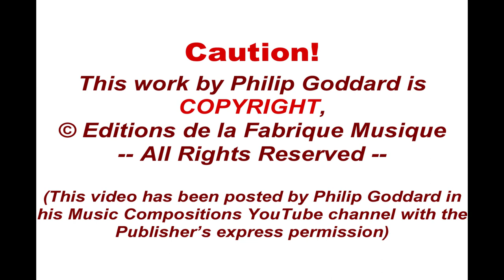Philip Goddard: Symphony No. 3 (Dark Forest - Monument and Reflections)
The Third Symphony (Dark Forest - Monument and Reflections) is an intriguingly strange and disturbing work, with a compelling urgency seemingly telling a long and troubled story (despite the alluring beauty of many of its passages).

That quality of it, however, was not of the Composer's bidding at all, because all he set out to do originally was a little experimentation in relating the potent-seeming original title idea 'Monument and Reflections' with two decidedly non-European scales, and finding meaningful ways in which they could be worked and developed together in a flute-and-piano sketch in about 1980, long before he started creating public works.

What emerged, then, came not from the Composer's conscious mind but from somewhere deep within human consciousness at a much more universal level. When a really aware artist sets aside any urge to express his own superficial emotions, much deeper and more universally powerful experiences can emerge in the creative process.

In this case, what emerged would be experienced by many as pervaded with an intense experience of loneliness out in the wilds, with dark moments of fear and terror, and an unrequitable longing for some past or future togetherness and safety.

The original flute / piano sketch waited till late 1995 before the Composer expanded it to produce the symphony we hear here. In fact he subsequently extracted from the Symphony a more polished and effective trio version of the original 'Monument and Reflections', so we can hear the same basic ideas in two different forms.

The work falls into ten sections, which play without a break. For more details, including more about its intriguing background, please

The composition is copyright Musik Fabrik Publishing and the audio recording and video is the Composer's copyright.

The download album is available from the Composer's Music Store,